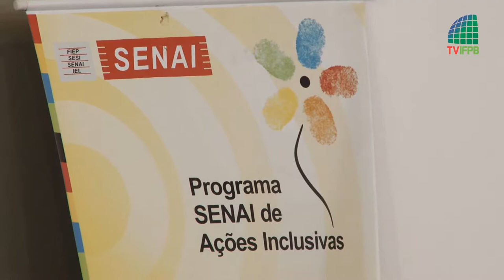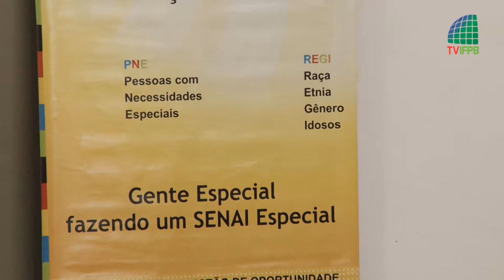Mesa Redonda sobre Cultura Negra, Comunicação e Economia Solidária (PARTE 2)